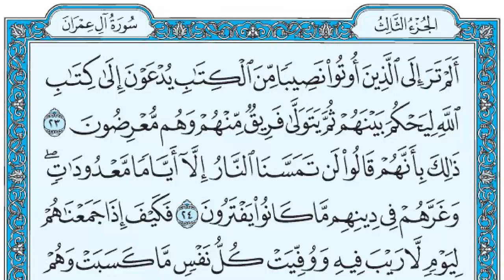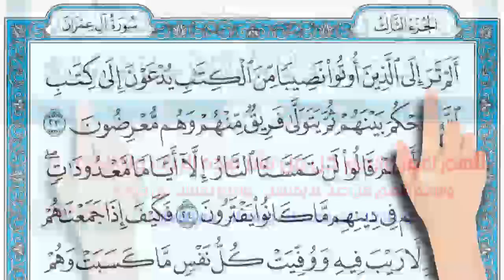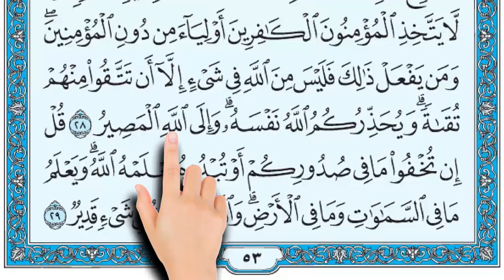سورة آل عمران صفحة 53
) أَلَمْ تَرَ إِلَى الَّذِينَ أُوتُوا نَصِيبًا مِنَ الْكِتَابِ يُدْعَوْنَ إِلَى كِتَابِ اللَّهِ لِيَحْكُمَ بَيْنَهُمْ ثُمَّ يَتَوَلَّى فَرِيقٌ مِنْهُمْ وَهُمْ مُعْرِضُونَ (23) ذَلِكَ بِأَنَّهُمْ قَالُوا لَنْ تَمَسَّنَا النَّارُ إِلَّا أَيَّامًا مَعْدُودَاتٍ وَغَرَّهُمْ فِي دِينِهِمْ مَا كَانُوا يَفْتَرُونَ (24) فَكَيْفَ إِذَا جَمَعْنَاهُمْ لِيَوْمٍ لَا رَيْبَ فِيهِ وَوُفِّيَتْ كُلُّ نَفْسٍ مَا كَسَبَتْ وَهُمْ لَا يُظْلَمُونَ (25) قُلِ اللَّهُمَّ مَالِكَ الْمُلْكِ تُؤْتِي الْمُلْكَ مَنْ تَشَاءُ وَتَنْزِعُ الْمُلْكَ مِمَّنْ تَشَاءُ وَتُعِزُّ مَنْ تَشَاءُ وَتُذِلُّ مَنْ تَشَاءُ بِيَدِكَ الْخَيْرُ إِنَّكَ عَلَى كُلِّ شَيْءٍ قَدِيرٌ (26) تُولِجُ اللَّيْلَ فِي النَّهَارِ وَتُولِجُ النَّهَارَ فِي اللَّيْلِ وَتُخْرِجُ الْحَيَّ مِنَ الْمَيِّتِ وَتُخْرِجُ الْمَيِّتَ مِنَ الْحَيِّ وَتَرْزُقُ مَنْ تَشَاءُ بِغَيْرِ حِسَابٍ (27) لَا يَتَّخِذِ الْمُؤْمِنُونَ الْكَافِرِينَ أَوْلِيَاءَ مِنْ دُونِ الْمُؤْمِنِينَ وَمَنْ يَفْعَلْ ذَلِكَ فَلَيْسَ مِنَ اللَّهِ فِي شَيْءٍ إِلَّا أَنْ تَتَّقُوا مِنْهُمْ تُقَاةً وَيُحَذِّرُكُمُ اللَّهُ نَفْسَهُ وَإِلَى اللَّهِ الْمَصِيرُ (28) قُلْ إِنْ تُخْفُوا مَا فِي صُدُورِكُمْ أَوْ تُبْدُوهُ يَعْلَمْهُ اللَّهُ وَيَعْلَمُ مَا فِي السَّمَاوَاتِ وَمَا فِي الْأَرْضِ وَاللَّهُ عَلَى كُلِّ شَيْءٍ قَدِيرٌ (29)